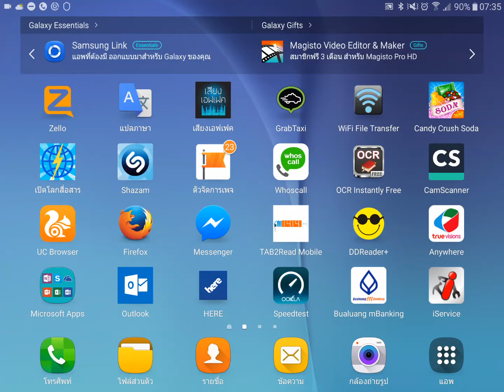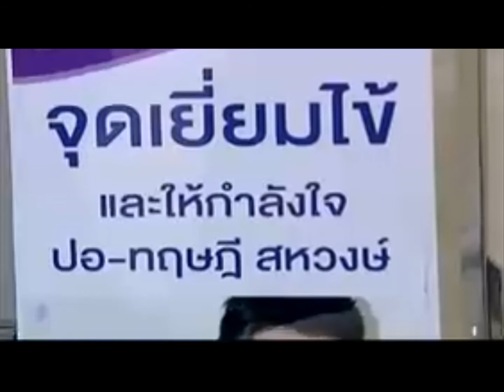แก้ไข app truevision anywhere ให้สามารถดูช่องอื่น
แก้ไข app truevision anywhere ให้สามารถดูช่องอื่นได้